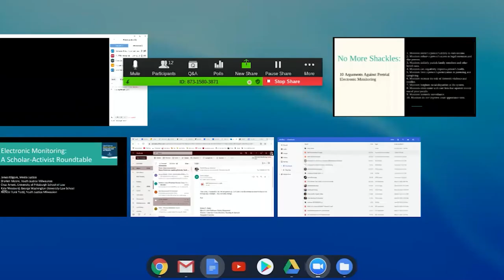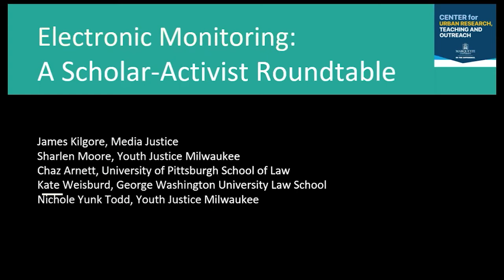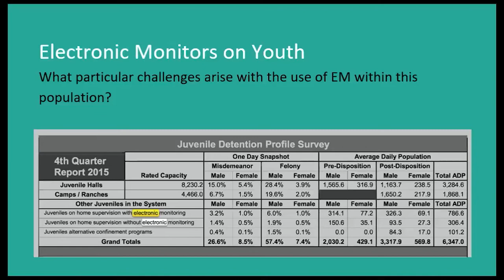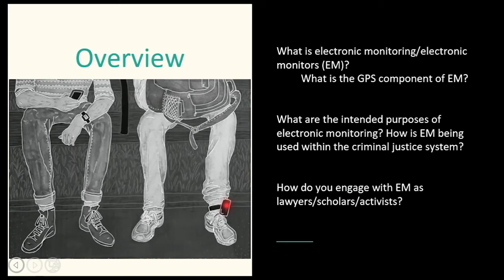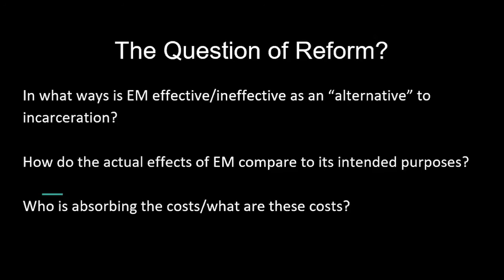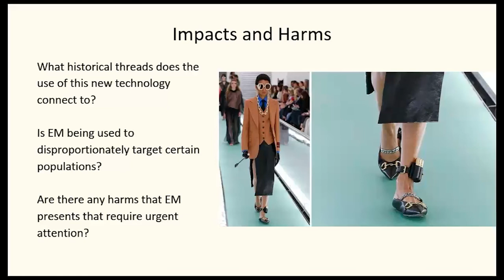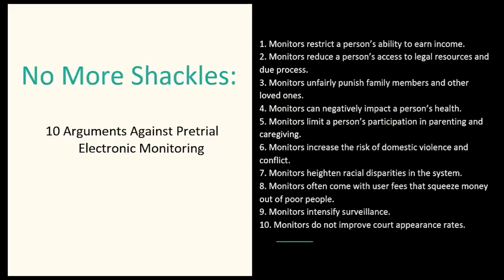CURTO Conversations Electronic Monitoring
On June 2, 2020,  CURTO DIrector Robert Smith was joined by scholars and activists to discuss Electronic Monitoring's effect on both those selected for this surveillance technology and their communities. Guests include MediaJustice fellow, James Kilgore; Youth Justice Milwaukee co-founder, Sharlen Moore; Professor Chaz Arnett, assistant professor of law at the University of Pittsburgh School of Law; Kate Weisburd, associate professor of law at George Washington University Law; and Nichole Yunk Todd, Division Administrator of Milwaukee Youth Services.